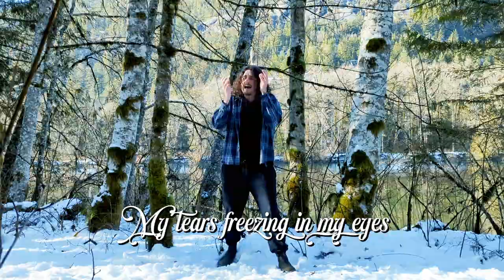Jeff Black x Leo Maia - Wintertide (Official Video)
“Wintertide” is the ninth single by Jeff Black from the Canadian Epic Metal band GATEKEEPER and the dungeon synth project ENCLOAKED. Featuring guest vocals by Prog Rock Maestro Leo Maia.

“This song is about the cold that divides us and keeps us at arms length from one another, even when we want to close the gap. Leo delivers an incredible vocal performance on this song and helped breathe new life into the power metal gallops and frosty synth lines.”
- Jeff Black

Jeff Black – Guitars, Bass, Synths, Programming
Leo Maia – Voice, Lyrics
Produced, Mixed and Mastered by Jeff Black